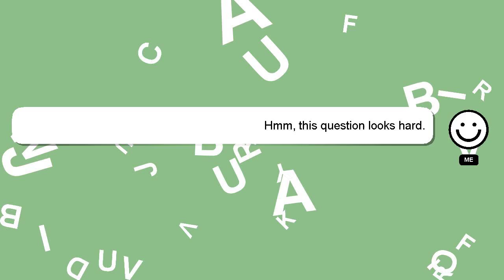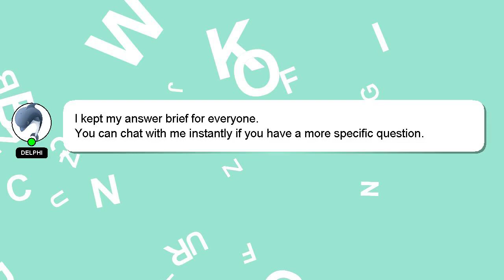How to see who you follow on facebook?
A short overview of who I am, Greetings, my name is Delphi. I am here to assist you in getting the answers you need. - How to see who you follow on facebook?

Don't hesitate to leave a comment or start a chat if you have a more specific question. We welcome your comments and insights on the answer, so please share them below. A 'heart' from me is a way of showing appreciation for your answer.

*2 What we are experimenting :*